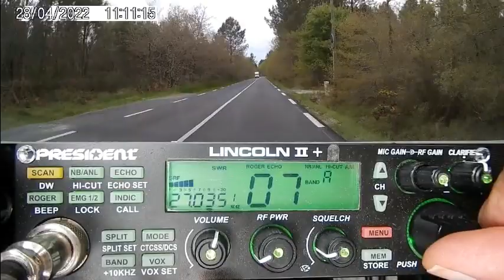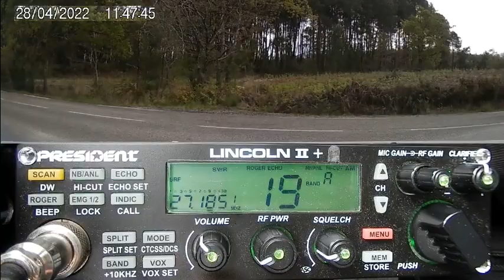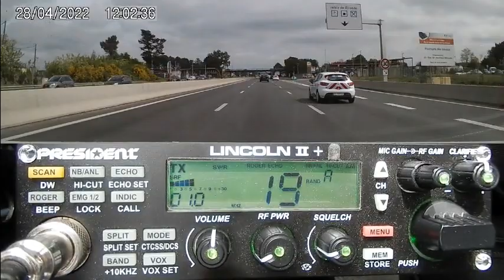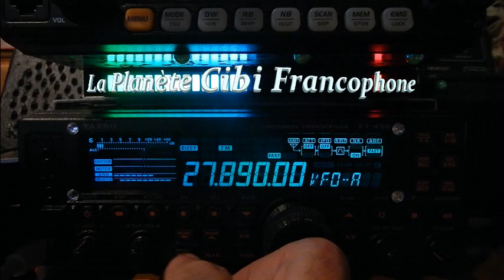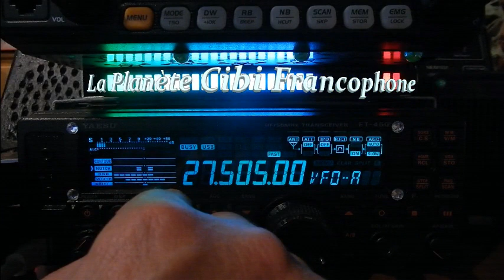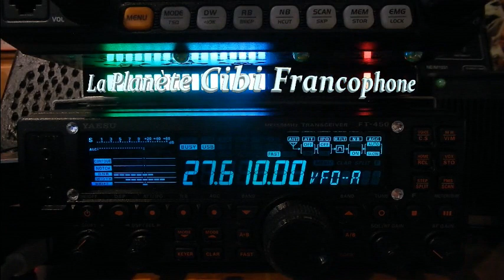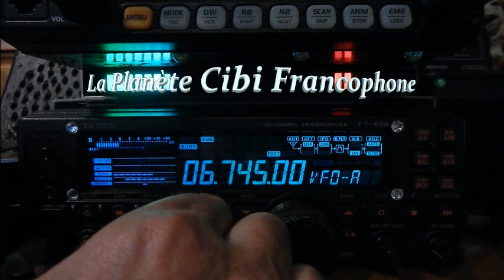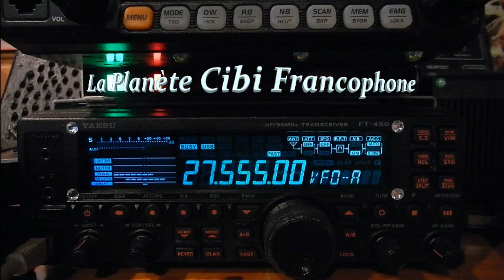CB La propag AM + Passage à SAV Radio33 (28/04/2022) P. Lincoln II+ Y. FT-450AT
Passage à SAV Radio 33. On a l'impression de voir la caverne d'Alibaba. J'en ai profiter pour prendre quelques conseils.